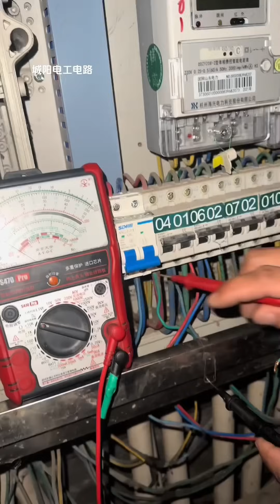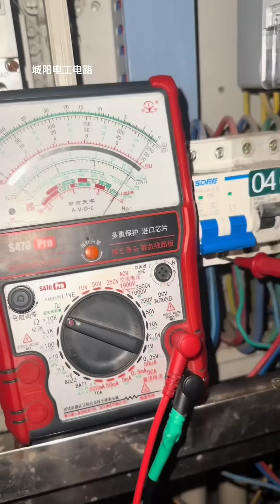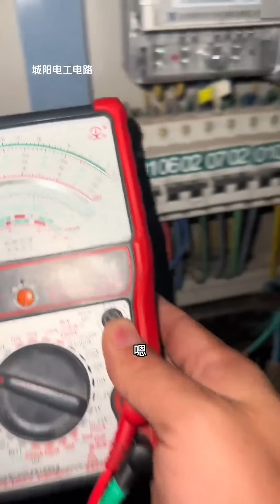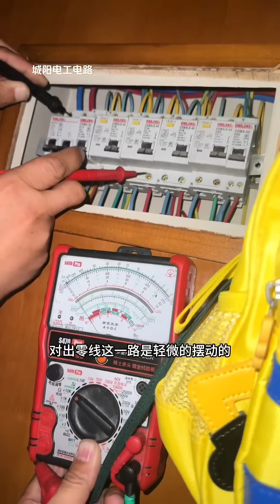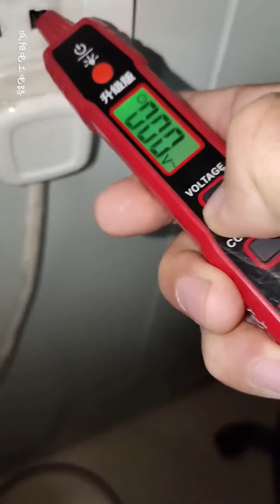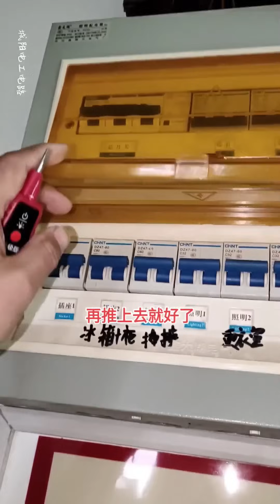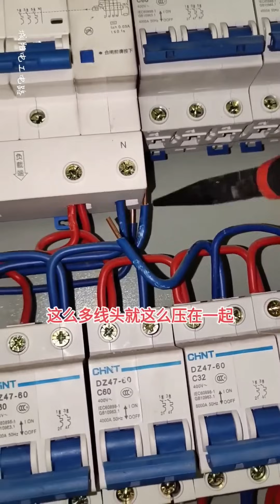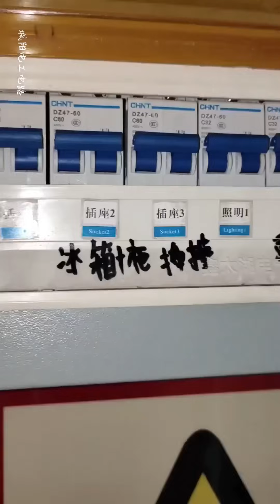谁家的原因？三家的总闸结伴一块跳，一番检测竟是火线对地漏电导致的！【城阳电工电路】